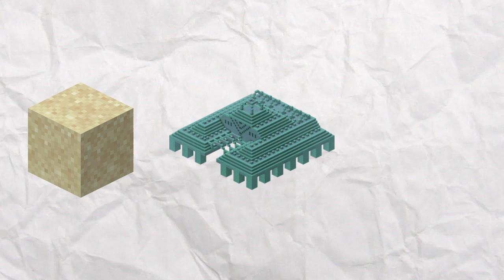O MAIOR PROJETO(e o mais ESTUPIDO) DO ANTASCRAFT!!! | AntasCraft 2 ep2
💎 | Sobre
Antascraft 2, é uma série multiplayer, bedrock com diversos youtubers, nessa série temos vários tipos de RPs com um grupo de amigos. Então se une à nós, e conosco, entre nessa nossa aventura!

💳 | SyrtexCloud

Só na SyrtexCloud, o seu projeto inicia já de forma rápida, efetiva, simples e fácil. Além do custo benefício, as máquinas de ultima geração estão prontas para gerir o melhor desempenho para você e seu projeto!

🎮 - Xbox: CeiZL
📝 - NameMC: CeiZL / CeiZ_